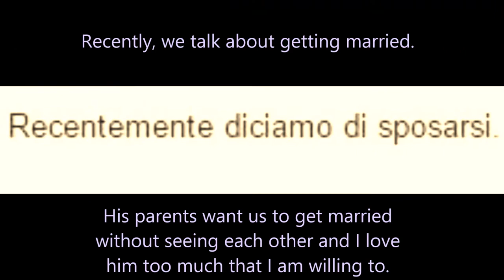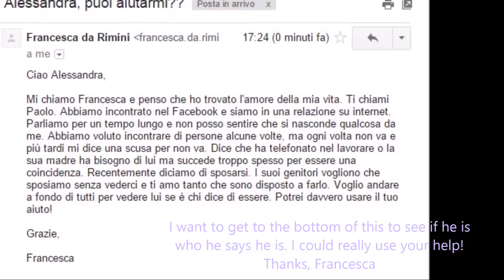Francesca e Paolo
A modern version of Dante's story about Francesco e Paolo. Enjoy!
Bloopers at 8:00